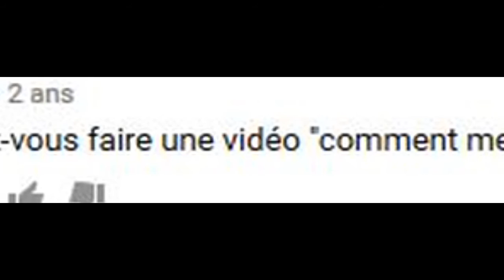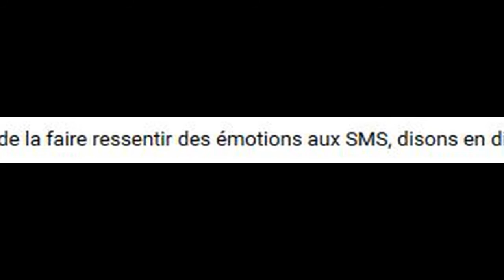Briser le miroir afin de découvrir son être profond.